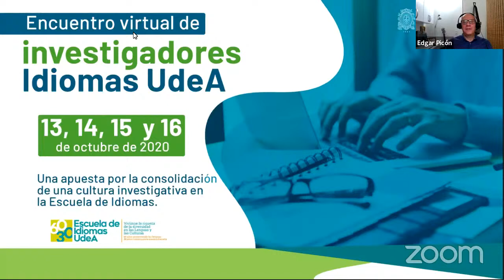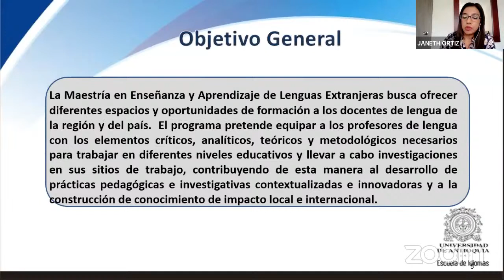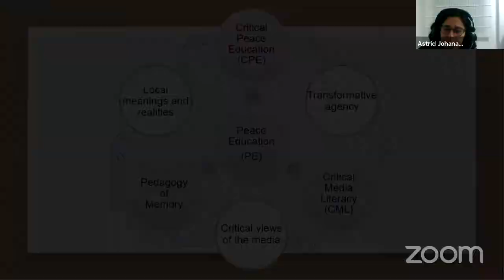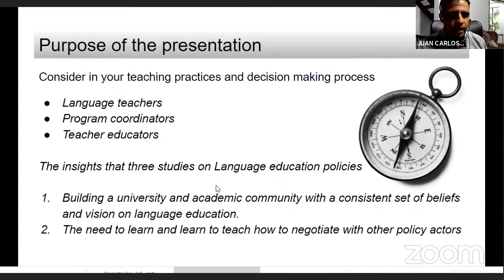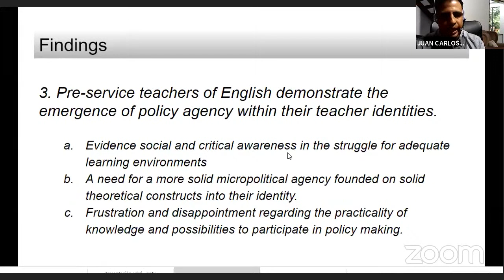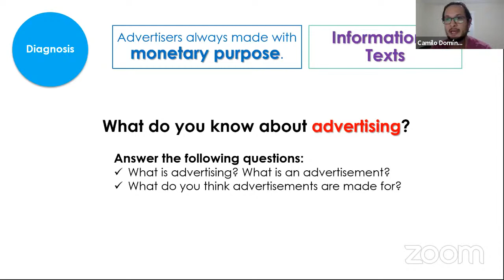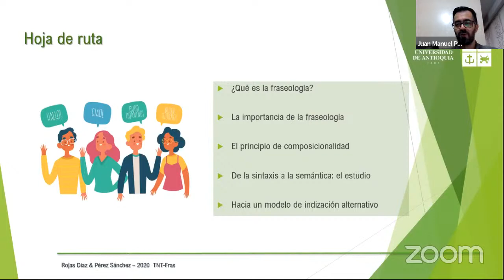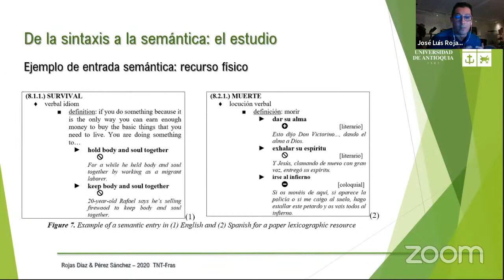Encuentro de Investigación - 2do día, tarde 2